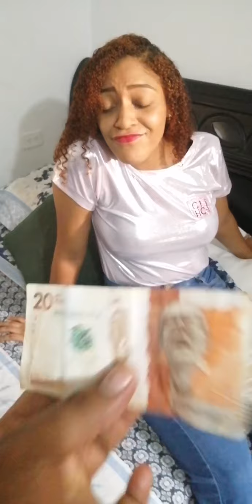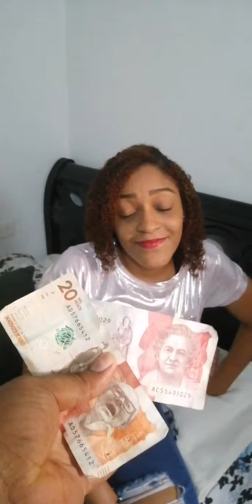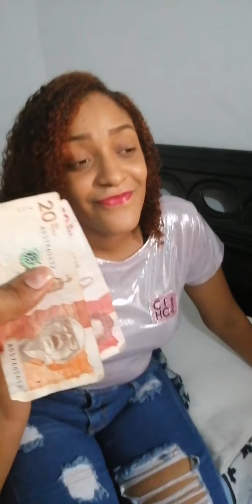YO SOY EL MASTA - SI ME ADIVINAS LE DABA EL DINERO/ SOLO PARA INTELIGENTES